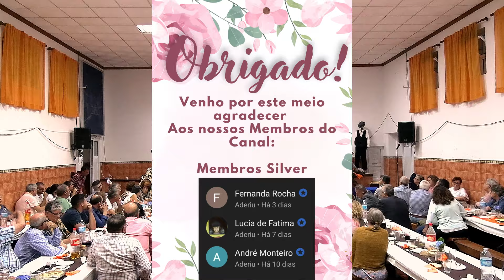Cantoria: "O Chapéu" com Bruno Oliveira e Bruno Botelho * São Bartolomeu 2024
► Deixa o teu LIKE e um comentário.

Se puderes e quiseres ajudar a melhorar o canal com doações, toda a ajuda é bem-vinda! 🙏

Partilha este vídeo com quem gostas e ajuda-nos a crescer!
Juntos, criamos mais!